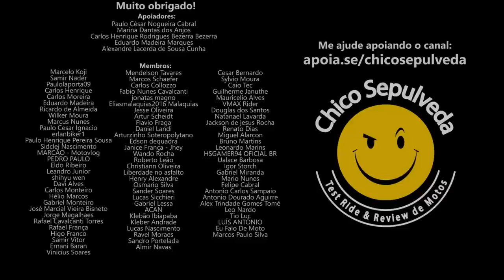ESSE TÁ LASCADO 2X: Consórcio de uma Honda Fan 160 (Trouxicol e Fufumentol nele!)